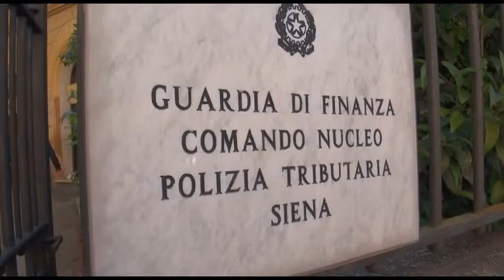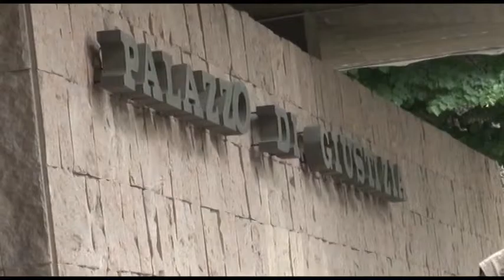2016-03-19 - SERVIZIO02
13
13
13
13